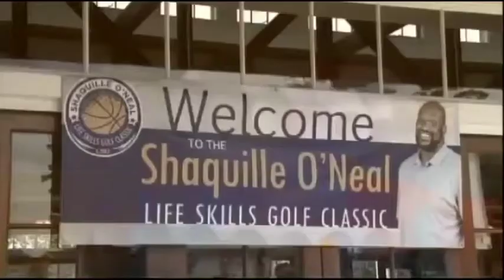Bottom of the 9th - Shaq Returns to Louisiana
Sports Showtime's Taylor Curet visited with none other than LSU and NBA legend Shaquille O'Neal during his return to Louisiana for his charity golf event.

Originally aired on Sports Showtime's Bottom of the 9th on 9/26/13, on Tiger TV (LSU's Student Media television station).